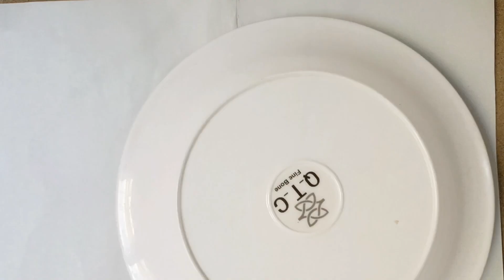Creative Wall Decor with Face Masks: Transform Waste into Art